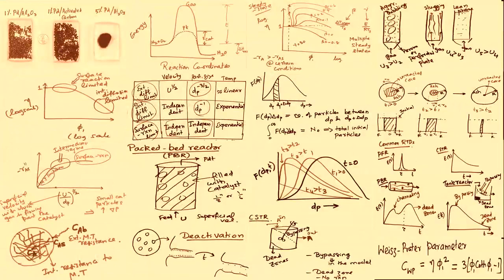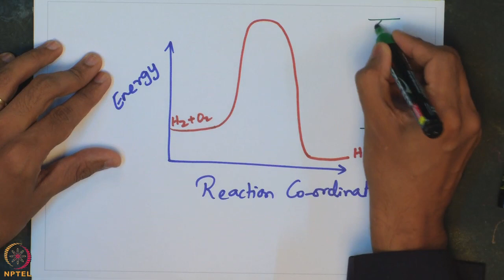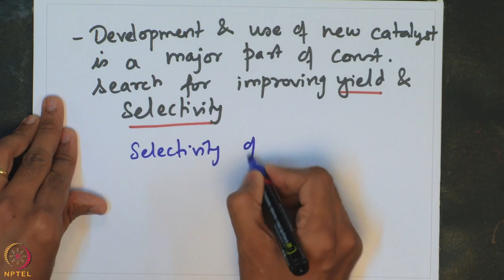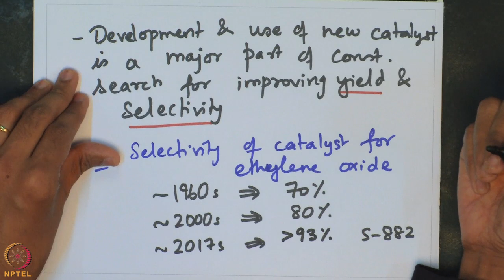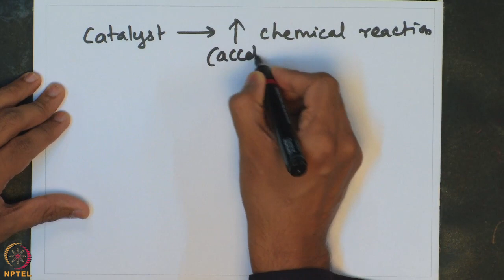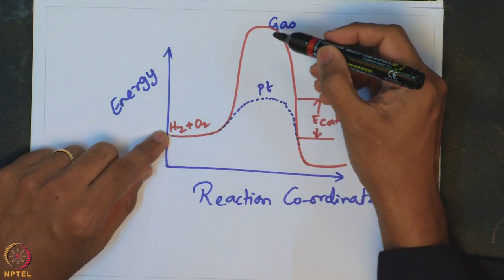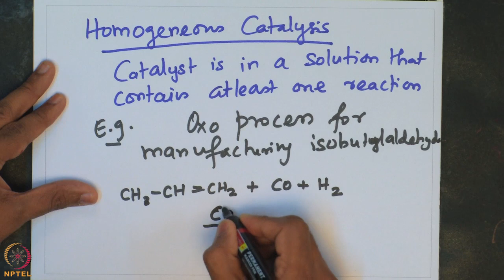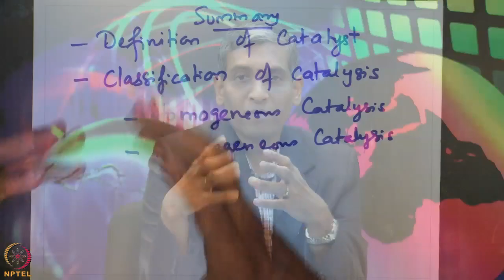Week 1-Lecture 2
Lecture 2 : Introduction to catalysis and catalytic processes